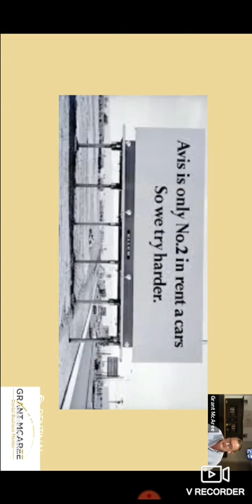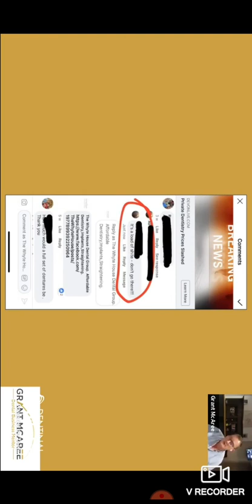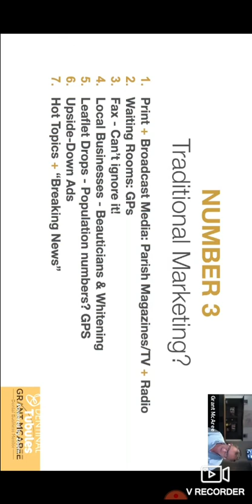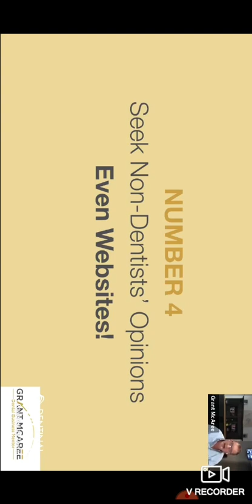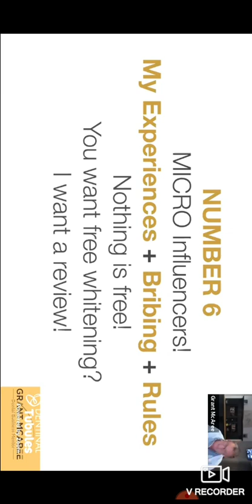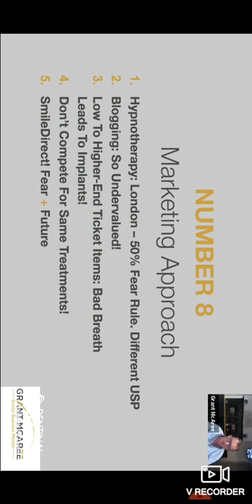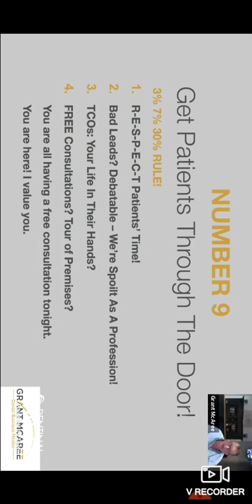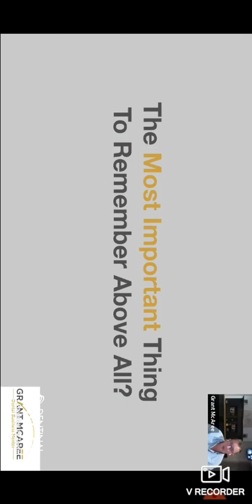5 March 2024